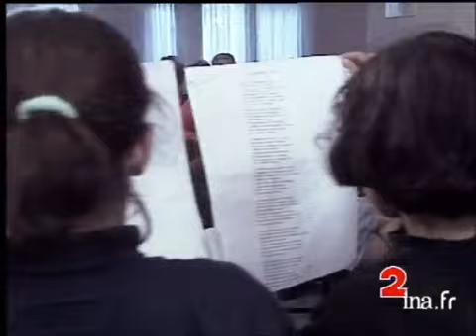Poésie à tous les étages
12 fevrier 1993
Rencontre entre jeunes et vieux autour du thème de la poésie. Images d'archive INA